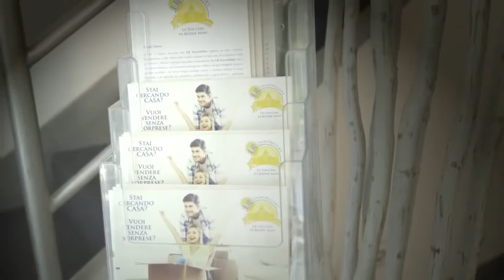AGENZIA ASTE GIUDIZIARIE: AsteImmobiliariRoma.net